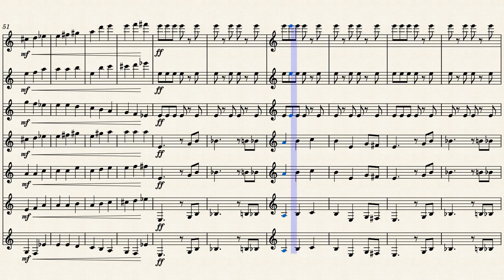He's a Pirate – Klaus Badelt He's a Pirate - clarinet septett by #